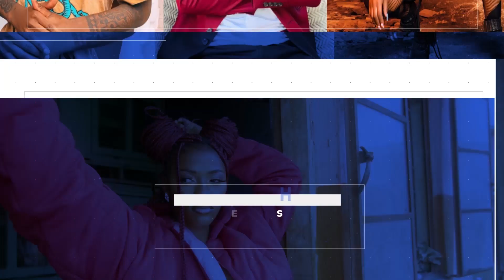Entertainment news updates